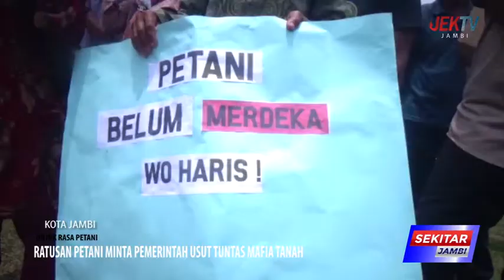RATUSAN PETANI MINTA PEMERINTAH USUT TUNTAS MAFIA TANAH